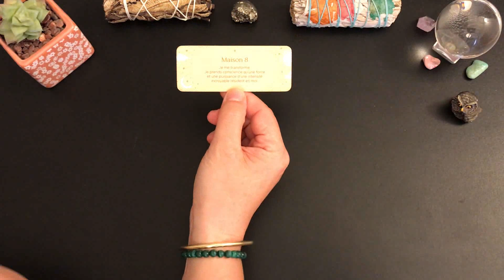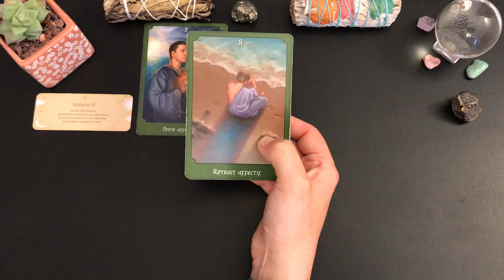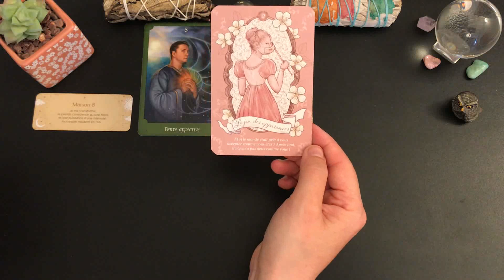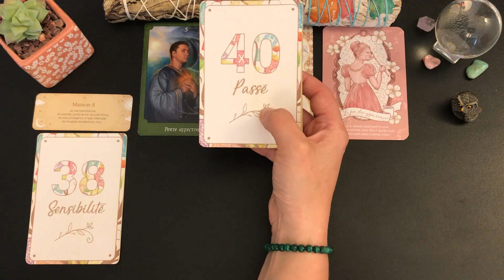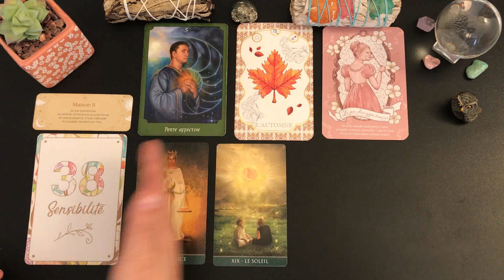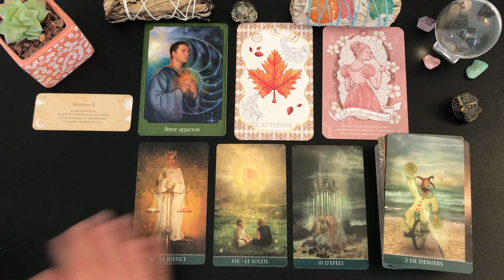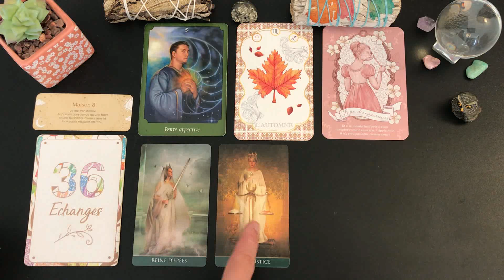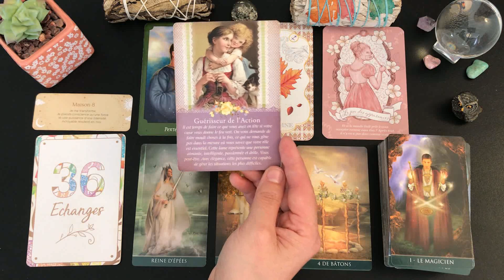🍁JEUDI 19 OCTOBRE✨LE JEU DES APPARENCES...